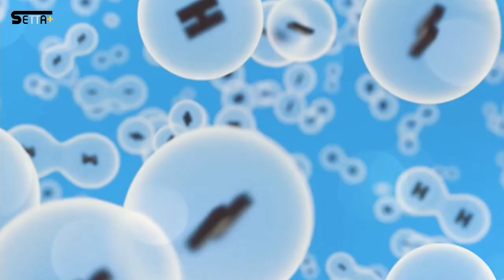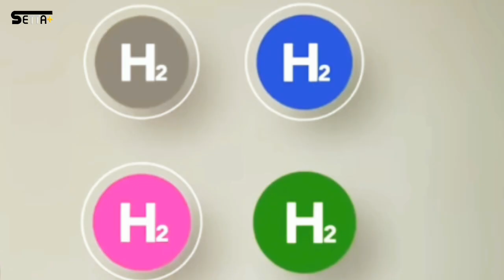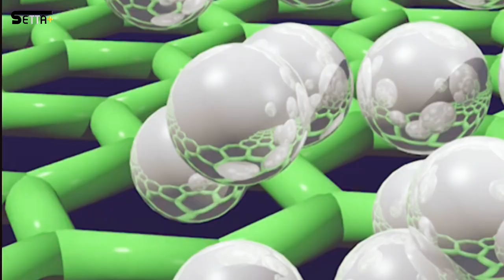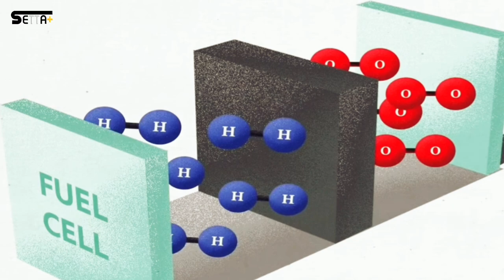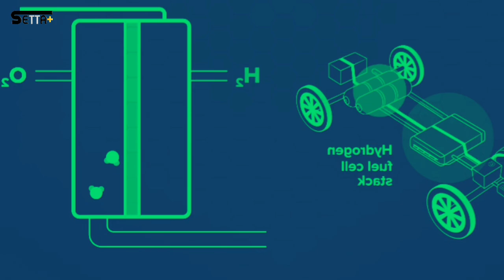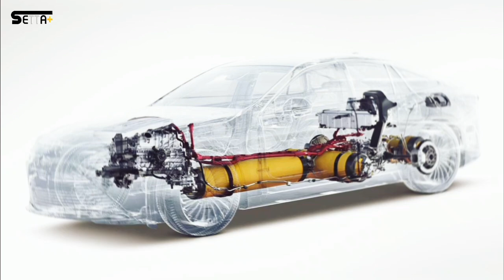أول سيارة مغربية بالهيدروجين.. تعرف على طريقة اشتغال سيارة الهيدروجين.. وما هو الهيدروجين الأخضر؟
البدء في إنتاج أول سيارة محلية الصنع في المغرب